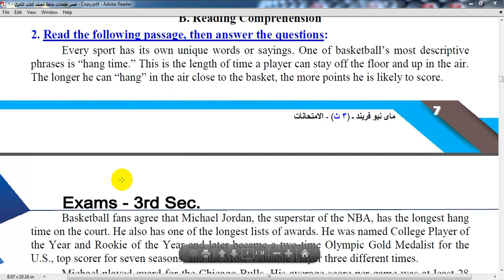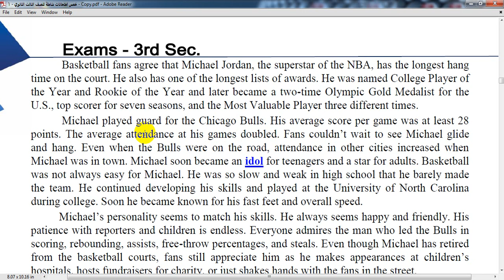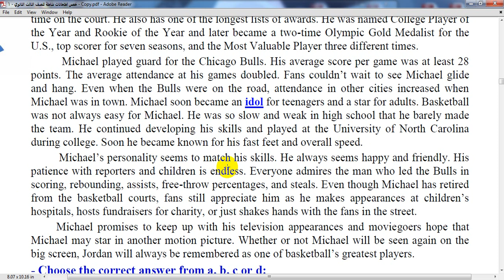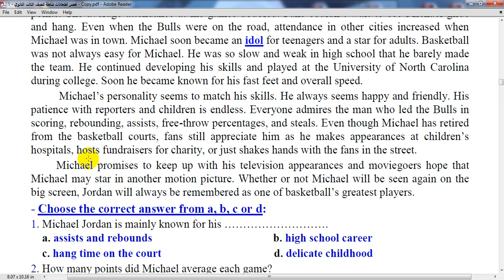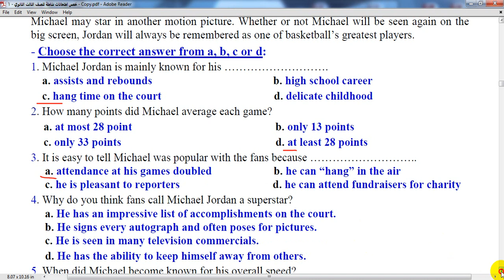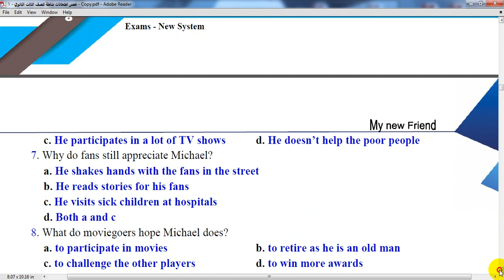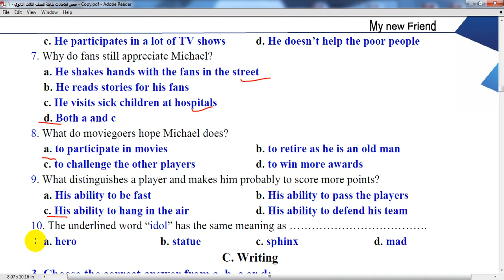حل قطعة الفهم رقم. 167 للثانوية العامة